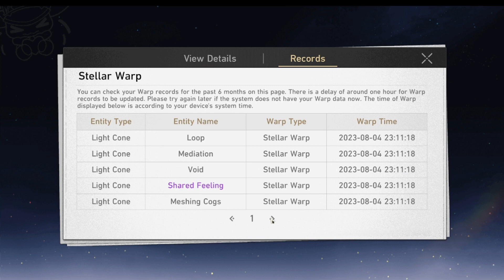Hunting Kafka Ep 18 HSR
Welcome back for another video, In this episode of Hunting Kafka Ep. 18 HSR, we start hunting for kafka abort the laofu.